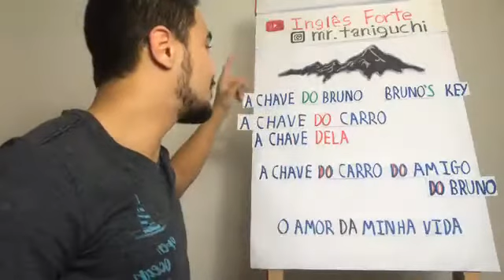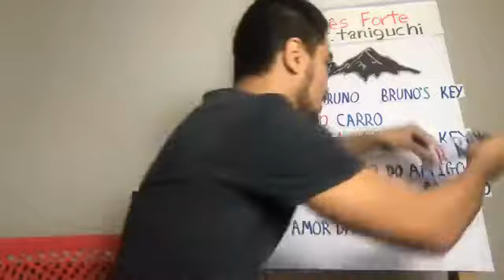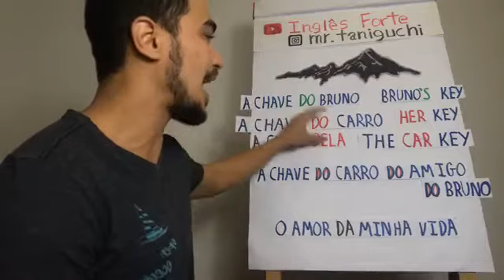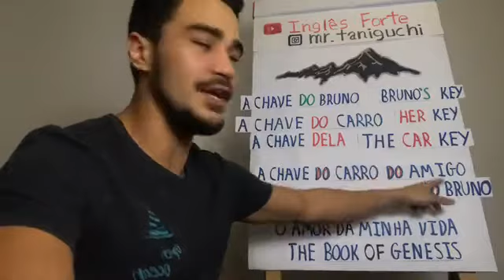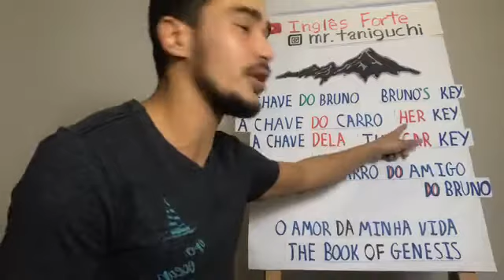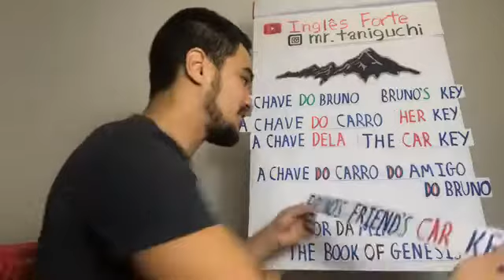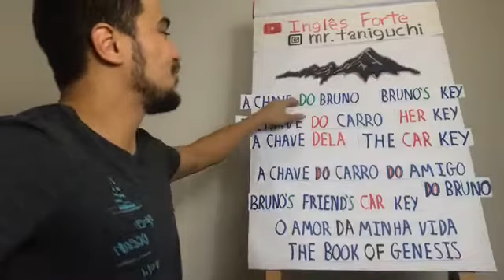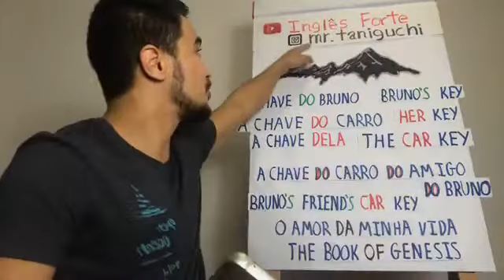Do - Da nem sempre é (of) né!! 🗣Treino de inglês Live! 💪